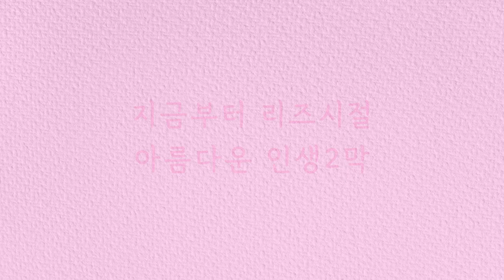첫 데이트때 반드시 피해야 할 옷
리즈와 함께하는 힐링카페-
싱글들을 위한 줌 미팅방 주최 매월 4회
첫째, 세째 목요일 9PM, 둘째, 네째 토요일 10:30AM (모두 한국시간 기준입니다)

힐링카페 참여를 원하시면 아래의 홈페이지에 로그인 해주세요.
참여자 나이대: 3040/5060/6070
미혼, 사별, 이혼 싱글이면 누구나 신청가능합니다.

이메일
가입 완료후 자세한 프로필 보내주세요.
이름, 출생년도, 전화번호,거주지,직업, 이혼여부,이혼 년수,종교, 성격, 이상형, 취미 등등

멤버에 가입하시면 매월 1회 맴버들을 위한 특별 라이브 방송을 진행합니다.

유.무료 상담문의
이혼, 결혼, 재혼, 연애, 가족, 자녀 문제